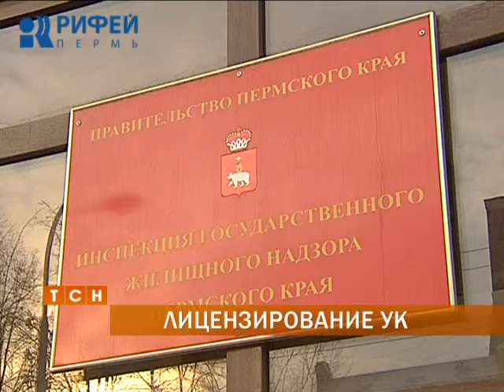В Пермском крае началось лицензирование управляющих компаний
По новому законодательству, до 1-го мая управляющие компании должны получить лицензии на управление многоквартирными домами. Процесс разбит на несколько этапов.